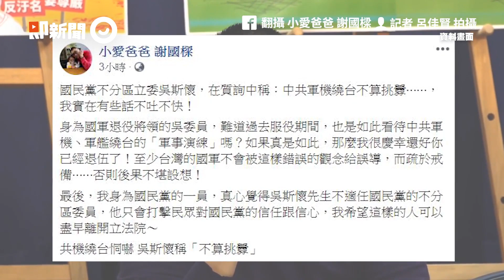3Q質詢要求考大陸移民反滲透法，並「邀港人來台當兵」｜要慎重｜兩岸